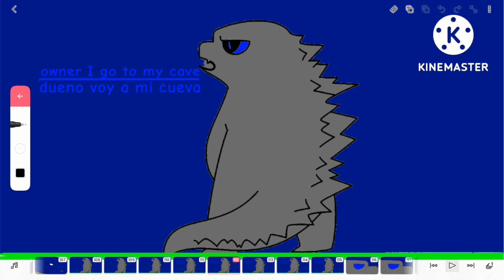el regreso de godzilla pero los dibujos animados